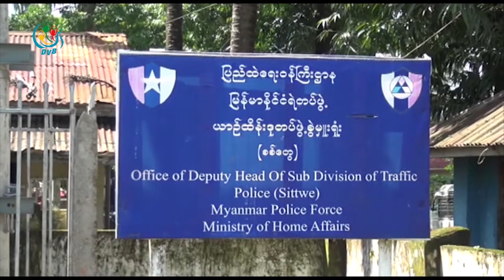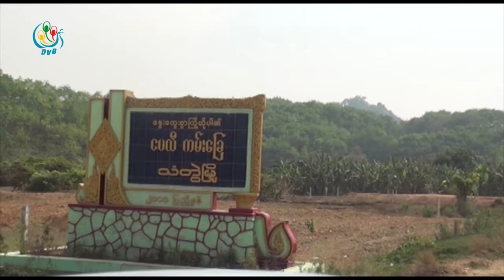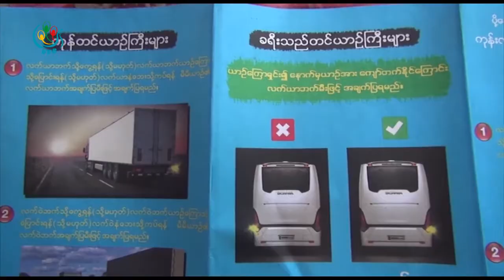DVB - ရခိုင္ျပည္နယ္မွာ ၂၀၁၈ အတြင္း ယာဥ္မေတာ္တဆမႈေၾကာင့္ ၁၇၀ ေသဆုံး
ရခိုင္ျပည္နယ္တခုလုံးမွာ ၂၀၁၈ အတြင္း ယာဥ္မေတာ္တဆမႈေၾကာင့္ ေသဆံုးသူ ၁၇၀ ရွိၿပီး ၂၀၁၇ ခုႏွစ္ထက္ ပုိမ်ားခဲ့ပါတယ္။ ဒီသတင္းကို ဝဏၰခြာညိဳေပးပို႔ထားပါတယ္။
DVB TV -